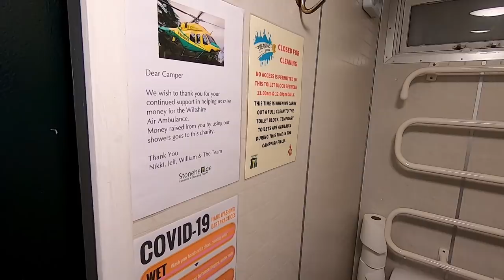STONEHENGE CAMPSITE and GLAMPING | Was it worth it ? | Winter Camping 2021 | Vlog 454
We spend 3 nights in December 2021 at Stonehenge Campsite and Glamping on a bronze hardstand pitch. Trev walks around the campsite and takes a brief look at the camping areas, facilities and glamping pods. When asked the question "Was it worth it ?" we will allow you to make your own mind up, but our experience costing £96.00 for 3 nights was certainly beyond our expectation for this site and the surprise additional cost to park our car was not shown on their website. This additional charge seemed excessive and unnecessary. We have written to the owners of this campsite with our concerns about their electric hook-ups and other issues and we await their response.